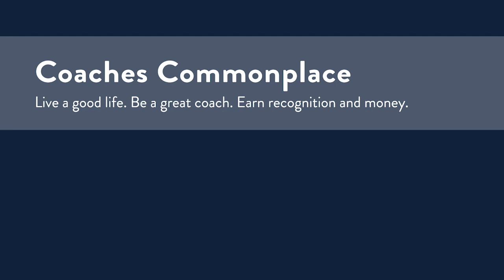Coaches Commonplace Episode 9 | Podcast Announcement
As a coach, one of the biggest challenges is to build a client base that fits your coaching style and strengths. In this episode of the Coaches Commonplace podcast, my cohost Dean Miles and I dive into some of the key steps to kickstarting your coaching business. We explore how to identify your unique coaching strengths and leverage them to attract the right clients who will benefit from your services.